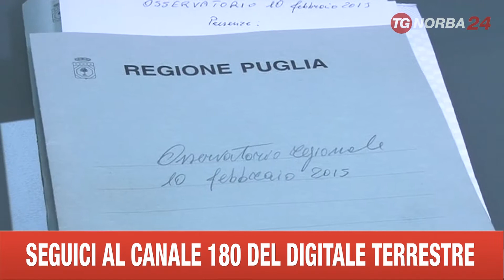BARI OSSERVATORIO RIORDINO DELLE PROVINCE PUGLIESI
IL RIORDINO DELLE PROVINCE PUGLIESI E' STATO IERI ALL’ESAME DELL’OSSERVATORIO REGIONALE RIUNITO A BARI.